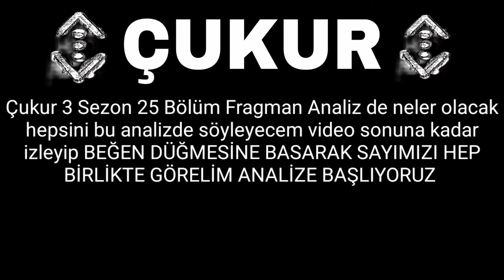Çukur 3.Sezon 25.Bölüm 2.Fragman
Yorumlarda saygılı olup küfür ve hakaret edenleri spam olarak işaretliyorumçukur 3.Sezon 25.Bolum fragmanı, çukur 3sezon 25bölüm fragmanı, çukur 3 sezon 25 bölüm izle, çukur 3 sezon 25 bolum, çukur 3sezon 25 bolum, çukur 3 sezon 25 bolum, çukur 3 sezon 25bolum, çukur 3 sezon 24. bölüm fragmanı, çukur 3 sezon 25, çukur 25. bölüm çukur 3 sezon 25 bölüm, çukur yamaç, çukur akın, çukur cumali, çukur azer, çukur, çukur 25. bolum, çukur 25 bolum, cukur 25bolum, çukur 24bölüm, çukur fragman 25, Çukur yeni bölüm, çukur son bölüm, çukur izle,Bu dizi ve çok daha fazlası puhutv'de →

Koçovalılar, hayatlarının en büyük acısıyla karşı karşıyadır! Yücel’in oyunuyla Yamaç ve İdris Koçovalı’dan biri diğerini vurmak zorunda kalmıştır. Hiçbir şeyin eskisi gibi olmayacağı Çukur’da hakimiyeti Akın Koçovalı alırken, Baykal’ın kızı Efsun’un Çukur’a adım atması kartların yeniden dağıtılmasına neden olacak.

Senaryo: Gökhan Horzum
Yapımcı: Kerem Çatay, Pelin Diştaş Yaşaroğlu
Yönetmen: Sinan Öztürk
İdari Yapımcı: Yamaç Okur
2. Yönetmen: Özgür Sevimli
Görüntü Yönetmeni: Tolga Kutluay

Oyuncu Kadrosu
Yamaç: Aras Bulut İynemli
Sultan: Perihan Savaş
Yavuz: Salih Kalyon
Vartolu: Erkan Kolçak Köstendil
Aliço: Rıza Kocaoğlu
Selim: Öner Erkan
Cumali: Necip Memili
Celasun: Kubilay Aka
Efsun: Damla Sönmez
Azer: Cihangir Ceyhan
Nehir: Hazal Subaşı
Akın: Burak Dakak
Damla: Hare Sürel
Ayşe: İrem Altuğ
Saadet: Boncuk Yılmaz
Medet: Mustafa Kırantepe
Metin: Cem Uslu
Kemal: Uğur Yıldıran
Meke: Aytaç Uşun
Karaca: Ece Yaşar
Timsah: Ahmet Melih Yılmaz
Cüneyt: Onur Yar
Zafer: Tankut Yıldız
Kutay: Lorin Merhart